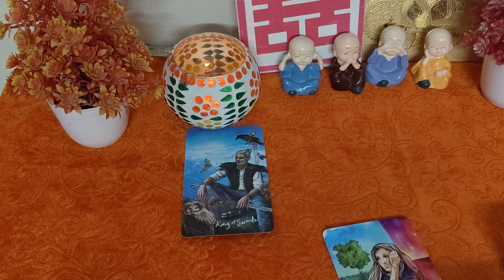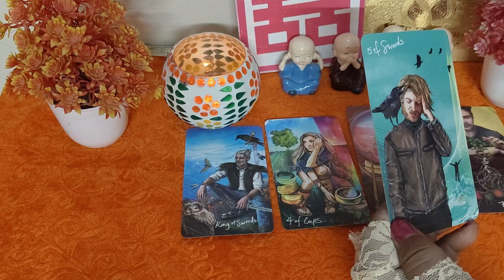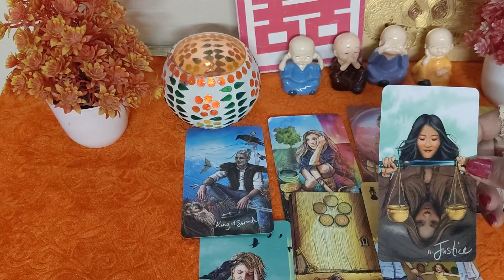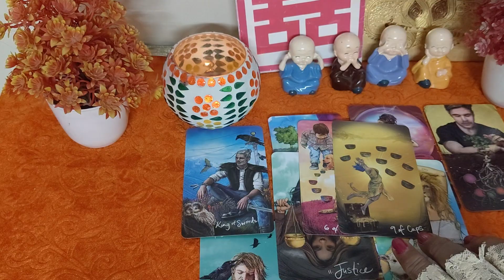राशि love life strong होगी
I am from "Karm Drishthi" Follow ME and, YOU will not Regret
General reading according to your |Zodiac sign or |name for Relationship,|social and |official status. Every detail does not |resonate with everyone.
You can what'sapp me for reading on  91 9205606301
Paid Readings
No calling only message